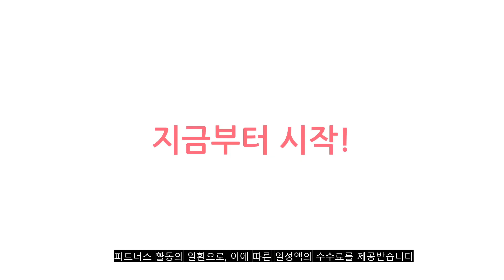이거 강력추천! 스타일러 가격,후기,평점 비교 추천순위 top10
❤️❤️❤️이거 강력추천! 스타일러 가격,후기,평점 비교❤️❤️❤️
1위. LG전자 트롬 스타일러 S5MSB 방문설치, 블랙 틴트 미러 [2,500,000원]

2위. LG전자 스타일러 S3WFS 화이트 방문설치 [1,114,270원]

3위. LG전자 트롬 스타일러 오브제컬렉션 S5GFOA 미스트 그린 방문설치 [1,849,000원]

4위. LG전자 스타일러 S3MF 블랙 틴트 미러 방문설치 [1,198,520원]

5위. LG전자 스타일러 S3TF 화이트 방문설치 [1,200,250원]

6위. #[LG](+오븐 외 3종)무료배송 설치!트롬 스타일러 오브제 S5MBPU 블랙틴트미러 5벌   [1,992,000원]

7위. 삼성전자 BESPOKE 에어드레서 일반용량 글램 화이트 DF60A8500WG 방문설치 [978,680원]

8위. 삼성전자 비스포크 에어드레서 DF60A8500EG 방문설치, DF60A8500EG(새틴 베이지) [963,030원]

9위. #[LG](+오븐 외 3종)무료배송 설치!트롬 스타일러 오브제 S5BBPU 미스트베이지 5벌   [1,992,000원]

10위. 멜로드 퍼펙드레서 스타일러 의류관리기, 샴페인 골드 [319,000원]